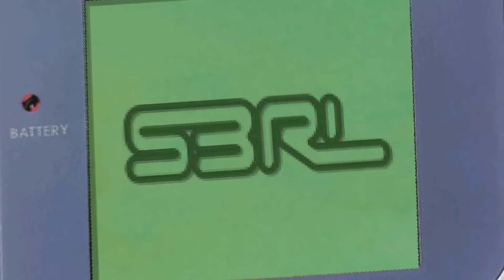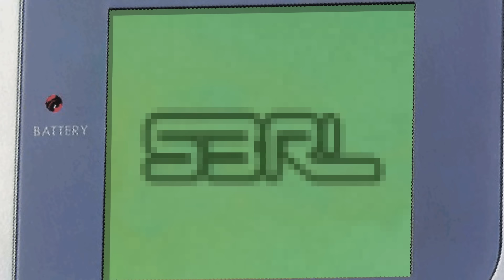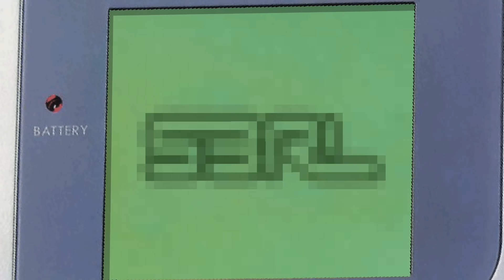Let the Beat Go - S3RL feat j0hnny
Written, produced and engineered by Jole Hughes. Guitars by Johnny Chavez.

Artwork by Kayce Jane.